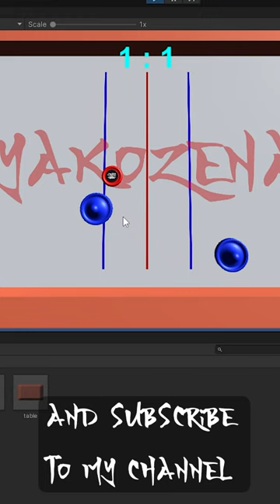Short How I Made air hockey game in Unity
Check out full video !!!

Are you interested in game development and want to create your own air hockey game? We'll guide you through building an air hockey game in Unity, step-by-step. From setting up the project and importing models to adding physics, controls, scoring, effects, and sound, this tutorial will help you create a fully functional air hockey game.

We'll start by creating a new project in 2D in Unity and importing our 3D models. Then, we'll adjust the camera and models' scale to fit our game. Next, we'll add colliders to objects, set up table bounds, and add rigid body to the puck and paddle to set up the physics of the game.

We'll make the paddle move by adding a script to it and assigning it to our paddle. We'll use Unity's vertical and horizontal input preferences and add float variables for horizontal and vertical movement. We'll also reference the rigidbody to add velocity to the paddle and multiply it with a speed variable to make it move quicker.

To add bounciness, we'll create a physic material and set friction to 0 and bounciness to 1. We'll apply this material to our bound and the puck. We'll also create a script for deceleration to allow the puck to eventually reach 0 velocity and stop moving.

For scoring, we'll use events to register scoring. Our puck will have a reference to the game controller and call a method every time a player scores. We'll use the x-axis of the puck to determine which player scores. If a goal happens on the right side (x more than 0), player 1 scores. If it happens on the left side, player 2 scores. We'll reset the playing by giving the puck to the player who got the goal and making a start position for the puck on the same side of the goal while dropping the velocity of the puck to 0.

We'll duplicate the paddle and make different controls for paddle 1 and 2 in the input menu. We'll add a script to recognize the players. We'll also add a canvas and text to canvas, align and scale it, style the text, and assign it to the game controller for interface purposes.

To restart the game, we'll make a script counting until one of the players reaches 3 points, then disable the puck and start a short timer until the scene is reloaded. Finally, we'll add some particle effects to make our game more exciting.

By following along with this tutorial, you'll gain valuable skills in Unity game development and create your own air hockey game that you can customize and share with others.